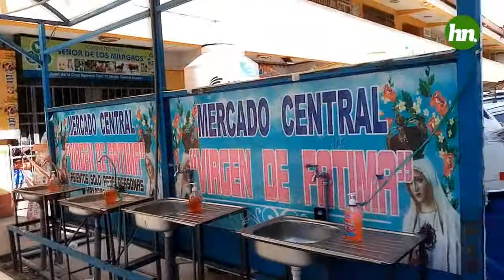MERCADO CENTRAL TODOS A LAVARSE LAS MANOS